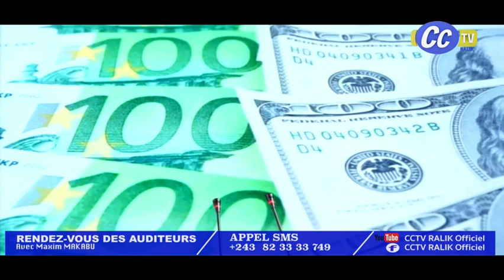RDV DES AUDITEURS ; LE GOUVERNEMENT A PRIS LA DECISION DE VALORISER LE FRANC CONGOLAIS